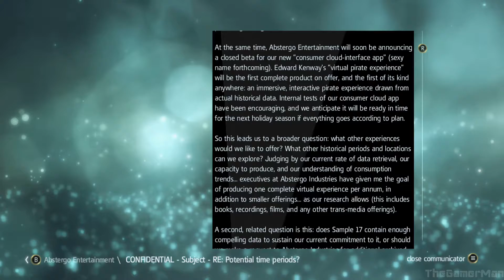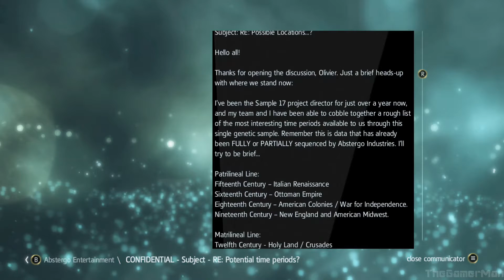Assassin's Creed 4: Black Flag | The Siege of Charles-Towne | Part 13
Gameplay of Assassin's Creed 4: Black Flag.

Edward Kenway, a fearless young captain who earns the respect of the pirates, but whose thirst for gold and glory may destroy everything they have built.

Memory Missions - The Siege of Charles-Towne